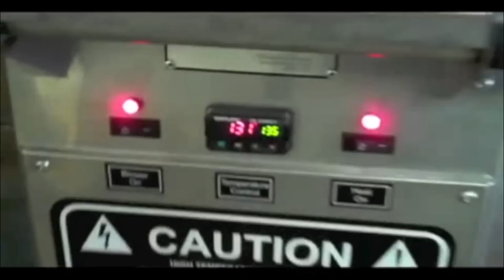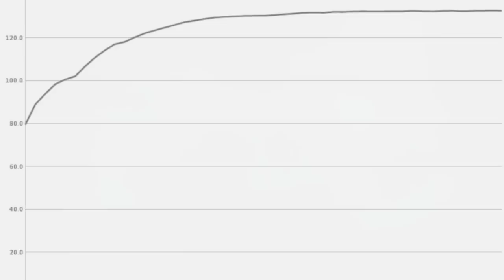Bed Bug Killers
A short trailer highlighting some of our bed bug heating equipment.